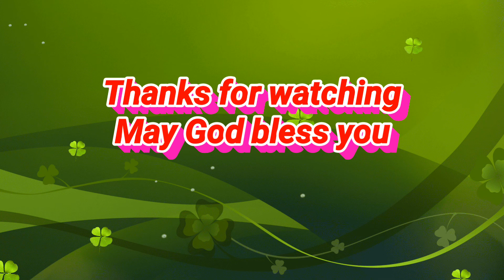Palm Sunday ll kejur fwrbw falainai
Palm Sunday celebration of Manjabari BC
2019,,